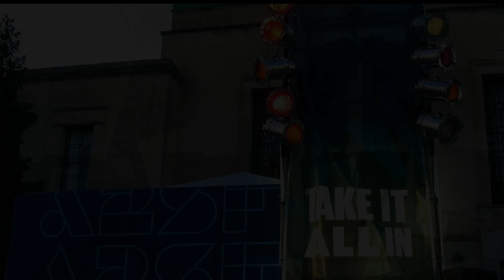Patty PerShayla and The Mayhaps, Ann Arbor Summer Festival 2022 “Midnight Line"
Patty PerShayla & The Mayhaps pulled up to the Michigan music scene in a vintage van, well stocked with songs and stories but not seatbelts. Coming off her solo EP, Oracle Bones (winner of the WYCE Jammie Award for Best Rock/Pop Album of 2019), Patty brings the same sweet but powerful voice and whimsical lyricism bar, club, and brewery-goers throughout the state and beyond have come to know and love, cranked up to 11 with guitarist Lucas Powell and drummer Alec Klinefelter. Showing yet another side of her artistic versatility, Patty dons the bass guitar in this genre-bending power trio, boasting an eclectic and authentic sound with a strutting, stomping, crooning good time onstage.

Inspired by blues, classic, and progressive rock, the Mayhaps make a nostalgic introduction via analog tape on their debut record, Cheap Diction. Her lyrics being the centerpiece of the record, PerShayla delivers raw vocals that come through on the energetic and introspective songs alike, the band emphasizing the message through thoughtful arrangements and compelling guitar solos.

Though the internet is often a subject of scrutiny on Cheap Diction, the Mayhaps have honed their online presence through the COVID-19 pandemic, successfully crowdfunding their first music video for “Slo Mo” overnight on Kickstarter. Patty has made use of her time at home by writing songs for a dedicated audience on Patreon, performing cover songs requested by patrons, and participating in She Shreds’ One Riff a Day (1RAD) challenge on Instagram.